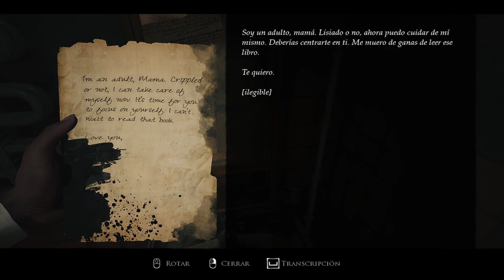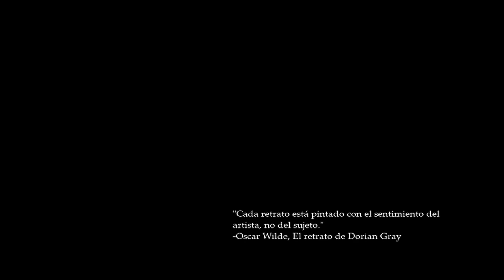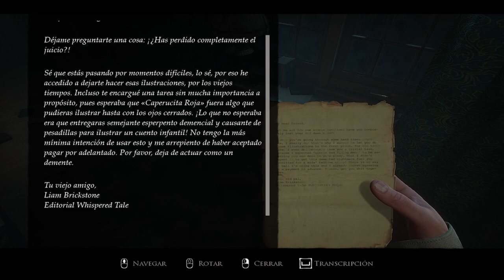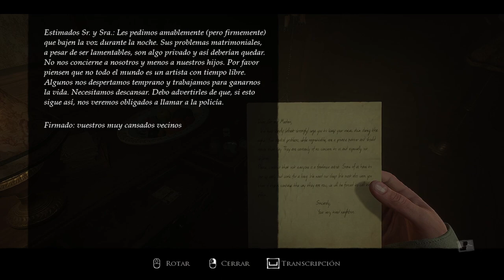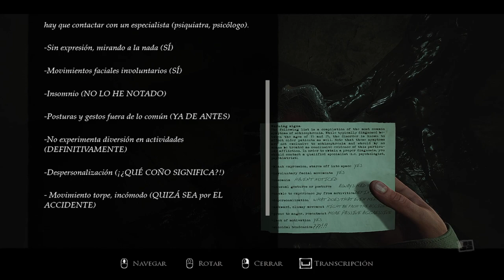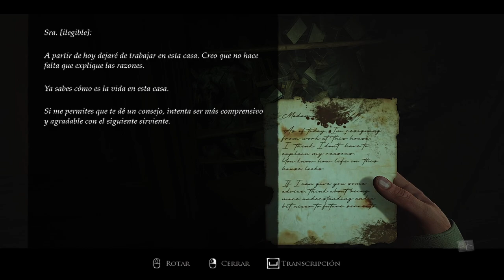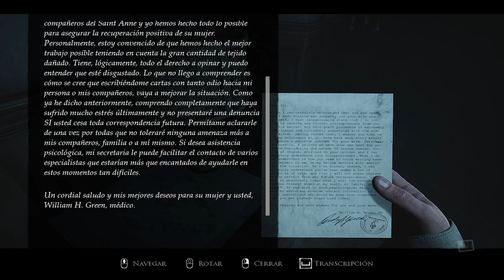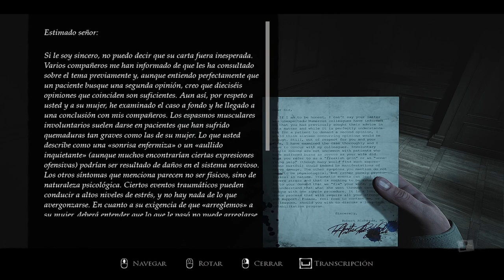Layers of Fear 2023 - Parte 1 - Gameplay - Español - Walkthrough - Solución - Terror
Explora una mansión de la época victoriana repleta de arte en la piel del pintor, cuya cordura se resquebraja como el óleo de un cuadro antiguo. Busca los materiales que necesitas para acabar tu obra maestra por una casa que cambia constantemente mientras intentas escapar de tu pasado.

Parte 1 del gameplay de "Layers of Fear"
Juego de terror desarrollado por Anshar Studios y Bloober Team y publicada en 2023.

Capítulos:
⌚ 00:00:00 Introducción.
⌚ 00:02:05 La Historia del Escritor - Capítulo 1.
⌚ 00:14:45 La Historia del Pintor - Casa.
⌚ 00:32:32 La Historia del Pintor - Capítulo 1 - Lienzo.
⌚ 01:08:26 La Historia del Pintor - Capítulo 2 - Base.
⌚ 01:36:18 La Historia del Pintor - Capítulo 3 - Pintura.
⌚ 02:10:57 La Historia del Escritor - Capítulo 2.